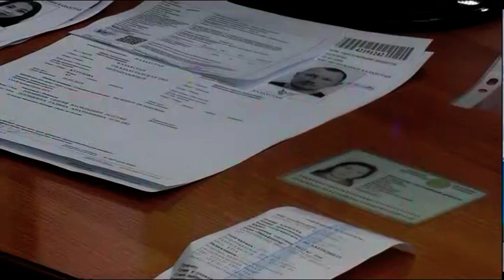С 1 июля юридических лиц регистрирует «Правительство для граждан»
В ЦОНах стало больше услуг. С 1 июля регистрацией юридических лиц занимается «Правительство для граждан». Раньше они только проводили приём и выдачу документов, а услугу оказывал департамент юстиции. Для чего эти нововведения и как они отразятся на получателях расскажем прямо сейчас.